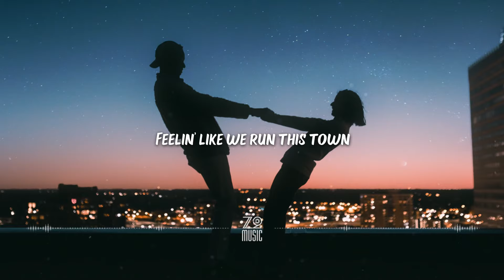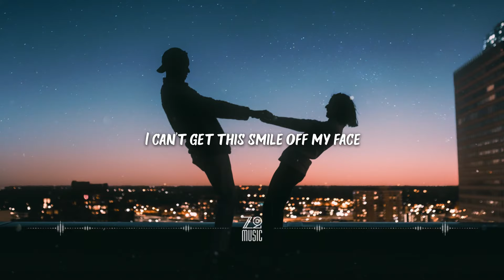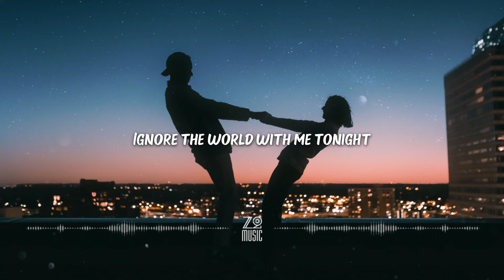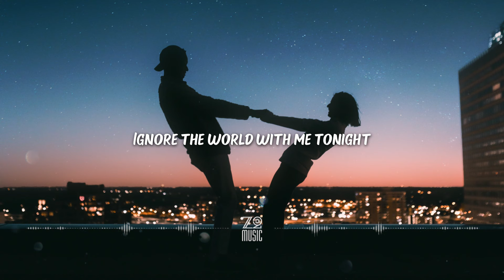Elin Sandberg - Dance It Off (feat. Christine Smit) [Lyrics / HD] | Featured Indie Music 2021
Lyrics

We’re driving down the boulevard
Cruisin’ with the windows down
Feelin’ like we run this town
Your song is on the radio
The one you always liked
That one that always gets you psyched
We’ve been drinking all that cheap wine all night
Acting stupid but it feels so right
I know that we will all be just fine
But tonight
I just wanna dance it off
ooh
Ignore the world with me tonight
Wanna dance it off
ooh
Put your body next to mine

I can’t get this smile off my face
Don’t really have a reason why
But I don’t even have to try
This feeling is here to stay
Let’s keep it going all night
Don’t stop til we see sunlight
But tonight
ooh
ooh
Toni-ight
We can forget everything tonight
Toni-ight